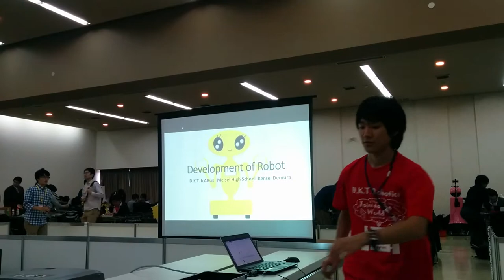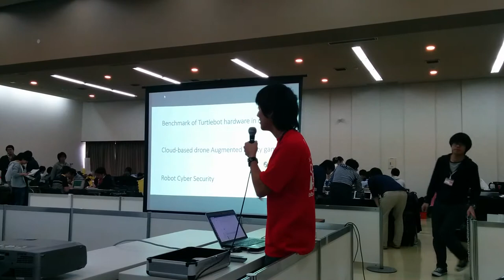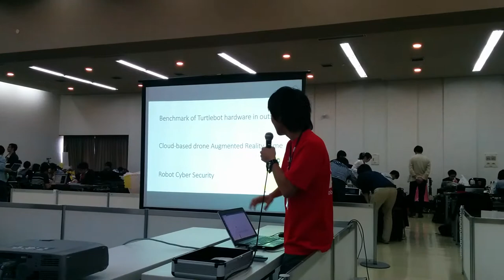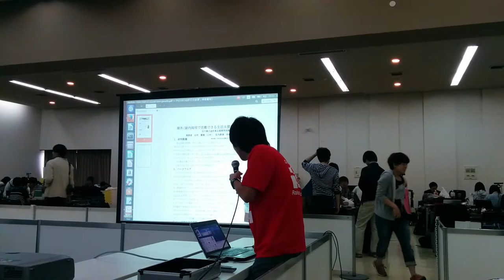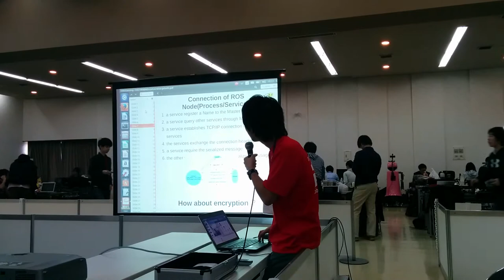RoboCup@home SPL league Techinical Challenge